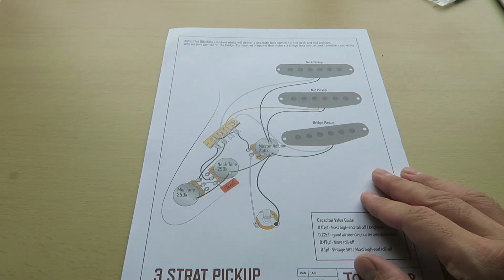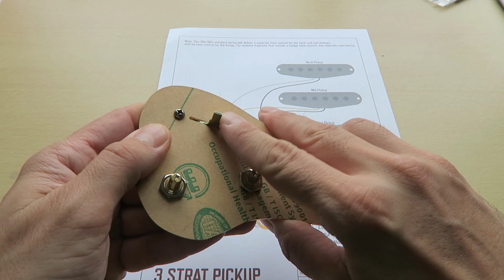Mejorando una Fender Stratocaster MIM 1994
En este vídeo detallo un primer upgrade de mejoras de electrónica para una Fender Stratocaster MIM de 1994 (fabricada en Corona). Concretamente he cambiado los potenciómetros por unos CTS, el switch por uno CRL, condensador Orange Drop de 47nF y el cableado vintage.